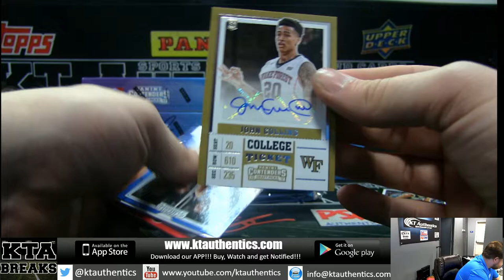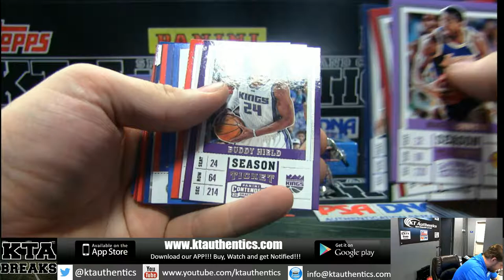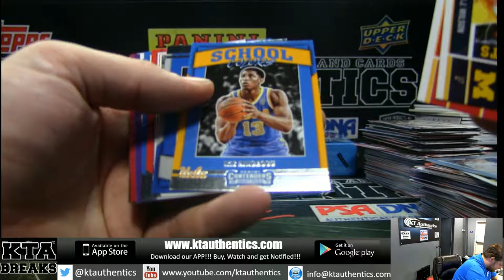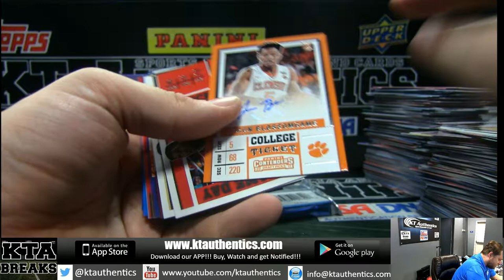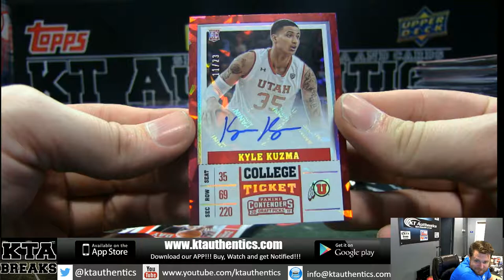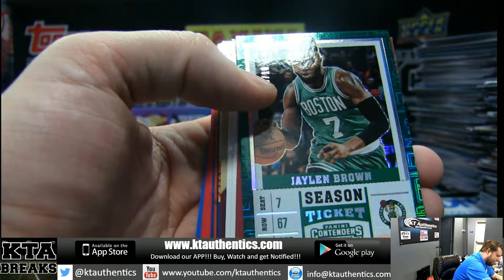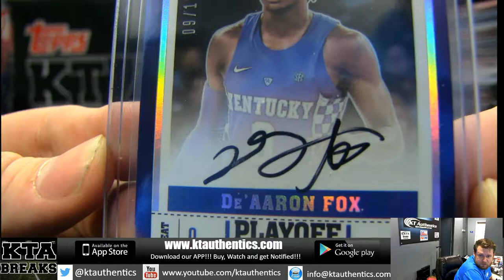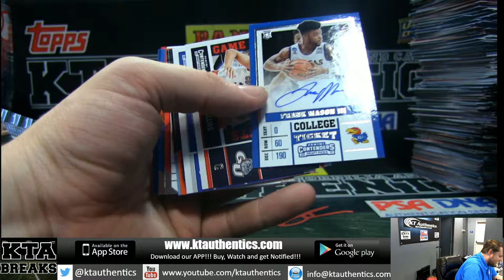KTAuthentics -- 2017 panini contenders basketball 6 hobby box break - drshuey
- 2017 panini contenders basketball 6 hobby box break - drshuey